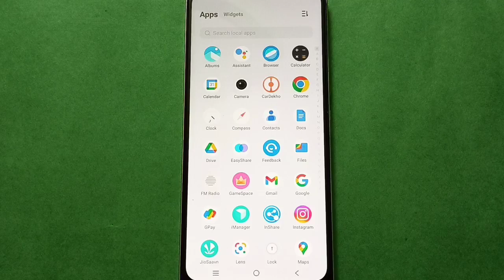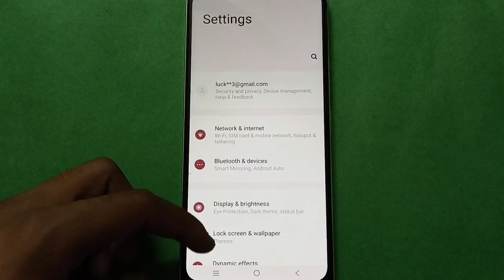Vivo Y33s Add charging animation setting,Vivo Y33s mobile setting kaise use kare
how to use charging animation setting |  how to on charging animation mode vivo phone |  charging animation setting kaise use kare vivo phone